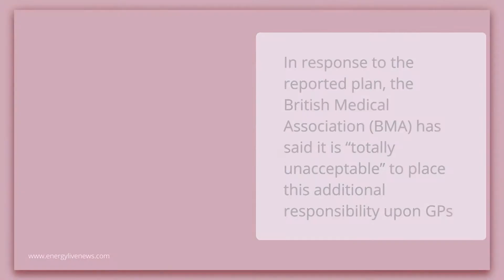Will GPs treat energy bill pain?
Britons could reportedly soon receive prescriptions from their GPs to get money off their energy bills